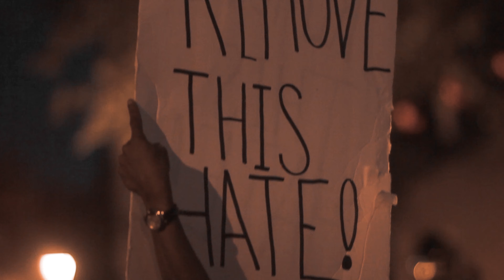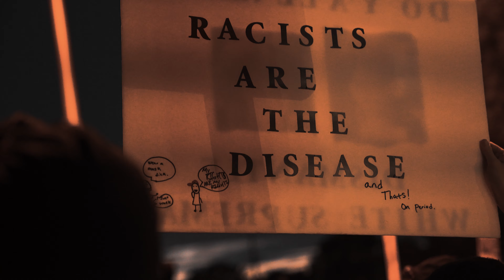DUCT - ALL FALL DOWN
Artist: @ductgfl x @blackgoldsavage
Produced by: @ductgfl
Directed & Edited by: @blackgoldsavage
DP: @sml.cine